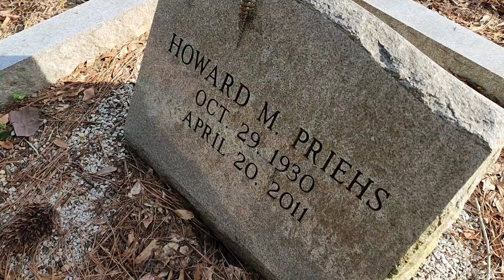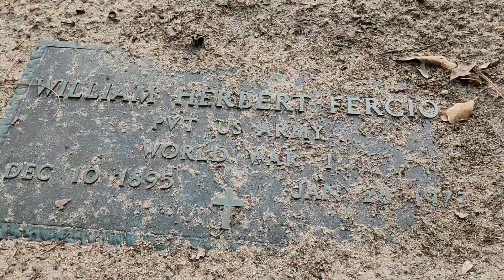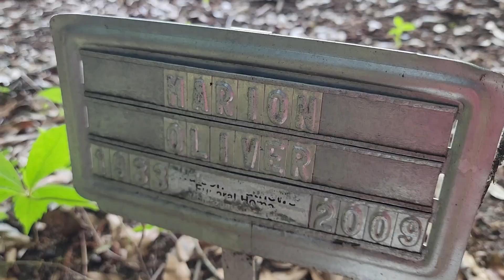Seventh Day Adventist Church Cemetery 6/8/24. Oglethorpe, Macon County, GA.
Located at the rear of the Seventh Day Adventist Church between the Board of Education Complex and the Forestry Commission office. At the corner of Buck Creek Bypass and Hwy. 49 in Oglethorpe, Macon County, GA.

I have driven past this a hundred times but for some reason, this time, I spotted the tombstones.  It's was a surprise to find the children's playground basically integrated around the cemetery.

🎥 6/8/24